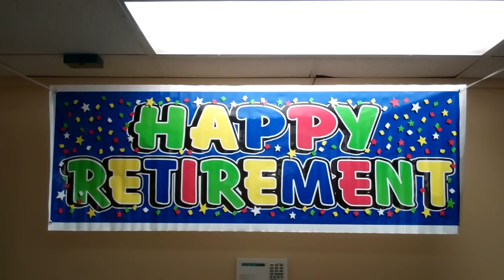Fall 2012 Retirement Ceremony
Congratulations to Lt. Chandler and to Deputy Graff on their well-deserved retirements from the CCSO.  They will be missed but we wish them and their families all the best in the years ahead.  Thank you for your service and dedication.